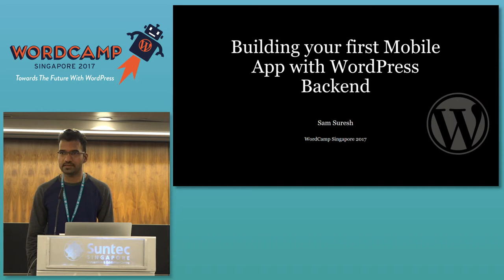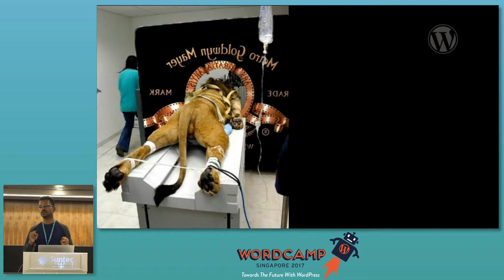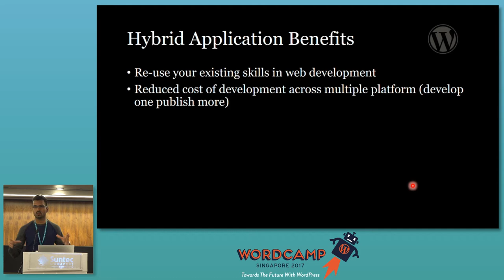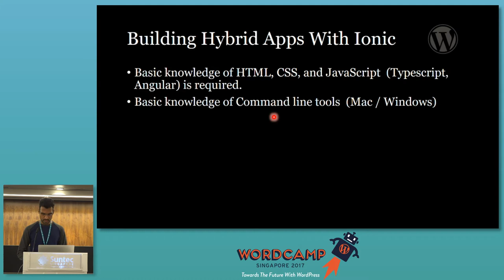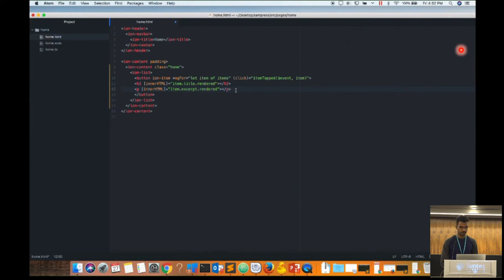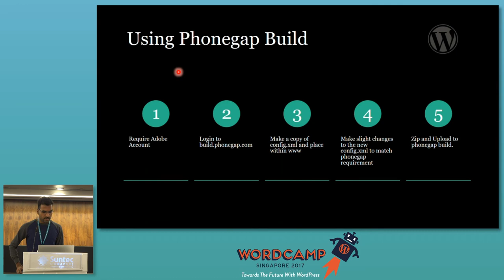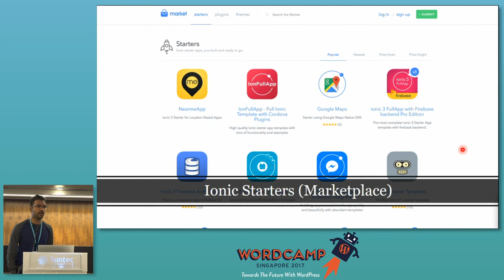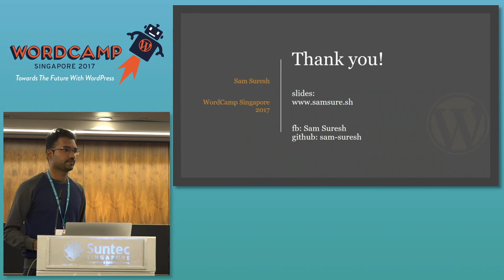Building your first Mobile App with WordPress Backend - WordCampSG 2017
Speaker: Sam Suresh

This talk is about how you can build your mobile application with Ionic Framework and using WordPress as a backend. Pull content from WordPress and display it on your mobile app. Use simple HTML5 and CSS to create your mobile application and publish to multiple platforms such as iOS and Android.